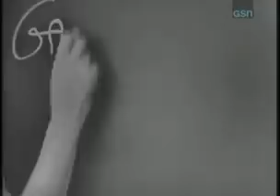Whats my line? - Greer Garson